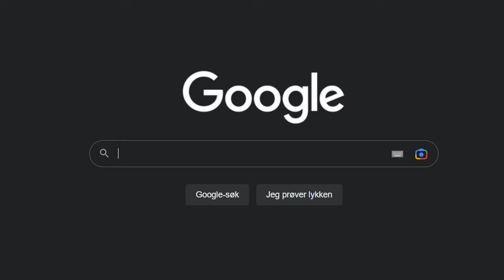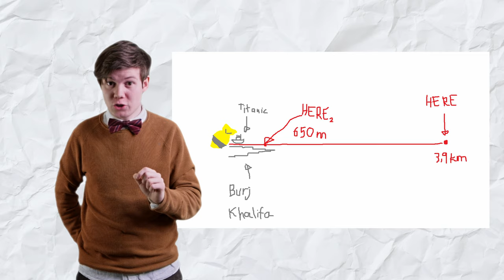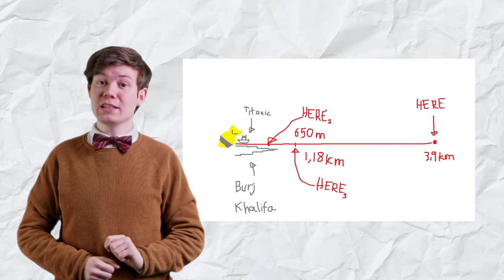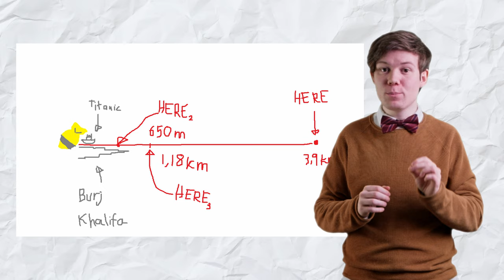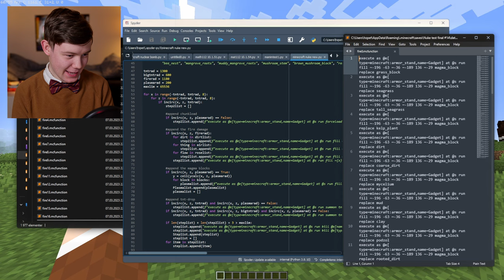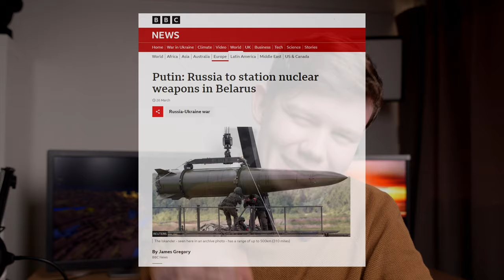A Real Nuke in Minecraft (Scientifically Accurate)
Hope you've missed me:)

"Putin: Russia to station nuclear weapons in Belarus" - James Gregory

"Accidental Nuclear War: a Timeline of Close Calls" - Ariel Conn

Frequently Asked Questions About a Nuclear Blast - Centers for Disease Control and Prevention

Moonlight Sonata – Piano Sonata No.14, Op 27 No 2 in C# minor Mov. 1 – Beethoven – arranged by Paul Pitman

Turkish March/Rondo Alla Turca – Mozart – arranged by Markus Staab

Morceaux de fantaisie – Prelude Op. 3 no. 2 in C sharp minor – Rachmaninoff – Arranged by Peter Bradley-Fulgoni

Eine Kleine Nachmusik - Serenade in G Major – Mozart – arranged by A Far Cry